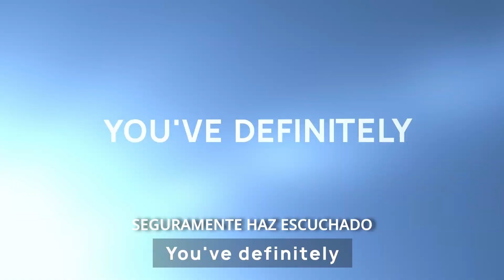Así fue MI PRIMERA PARTIDA en un TORNEO SERIO con TGD | CS:GO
Consigan su skin FAVORITO en CSGOCOCK (no puedo con el nombre), 30% de bonus en este - +0,3$ " 💰
Esta es la primera partida en un torneo con TGD.